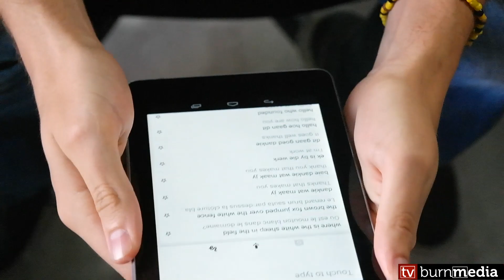Testing Google Translate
Google recently gave Google Translate an update. We tested the new features in the office.